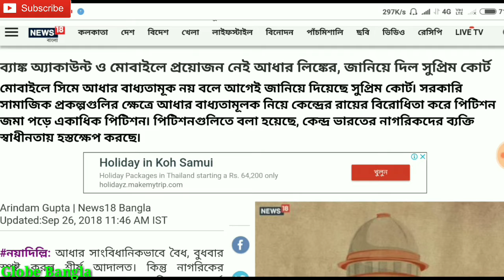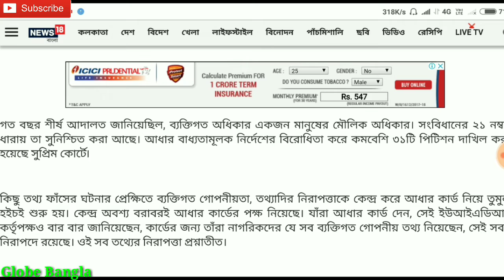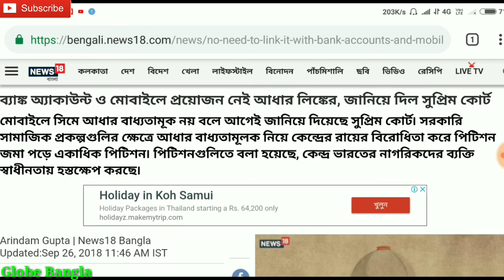আধার নম্বর বাধ্যতামূলক নয় ব্যাংক একাউন্ট ও মোবাইলে, রায় দিলো সুপ্রিমকোর্ট|Globebangla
আধার নম্বর বাধ্যতামূলক নয় ব্যাংক একাউন্ট ও মোবাইলে, রায় দিলো সুপ্রিমকোর্ট|
এই মুহূর্তে সুপ্রিমকোর্ট রায় দিলো যে এখন থেকে আর ব্যাংক ও মোবাইলে আধার নম্বর বাধ্যতামূলক নয়।

:::::::::::::::::::::::::::::::__Wish You All the Best:::::::::::::::::::